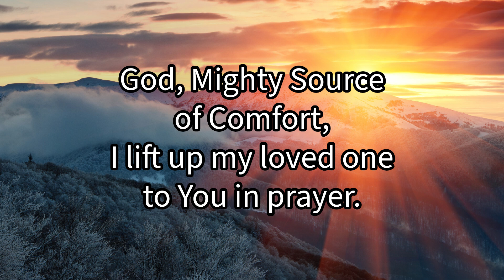Prayer 🙏 for Healing ❤️‍🩹 a Loved 🥰 One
Need strength and comfort during a loved one's time of need?  This heartfelt prayer offers words of healing, hope, and encouragement.  Find solace in the power of prayer and send positive energy to your loved one on their journey to recovery.  Whether facing illness, injury, or emotional hardship, this prayer can be a source of comfort and a reminder that they are not alone.

prayer for healing, healing prayer, loved one, strength, hope, encouragement, faith, comfort, recovery, illness, injury, hardship, believe, miracle, positive vibes, sending love, spiritual healing, wellbeing, wellness